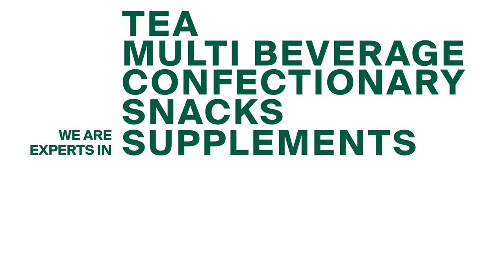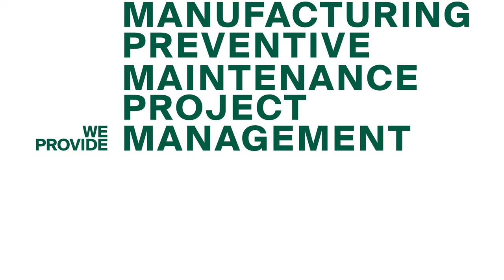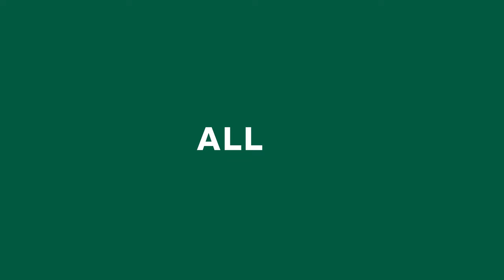Rychiger AG | Is Rychiger just filling & sealing? | Messevideo